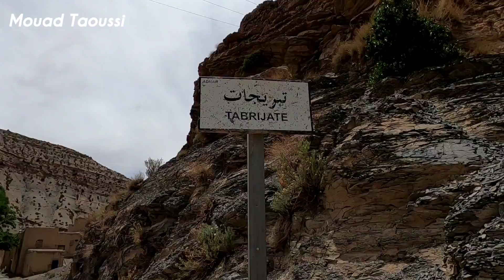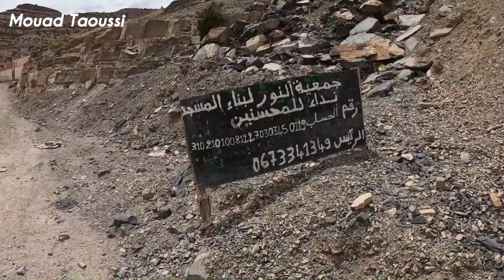VLOG19 |تفاجئت😍بعدما رأيت مثل هذه المناظر الخلابة وسط المغرب العميق طبيعة لن تجدها في بلد آخر 🇲🇦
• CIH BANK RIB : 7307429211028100